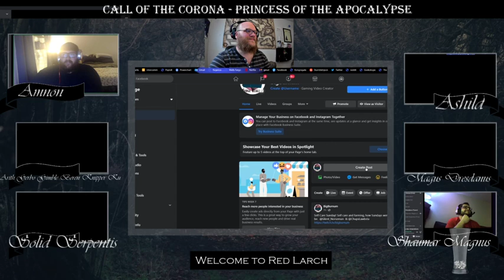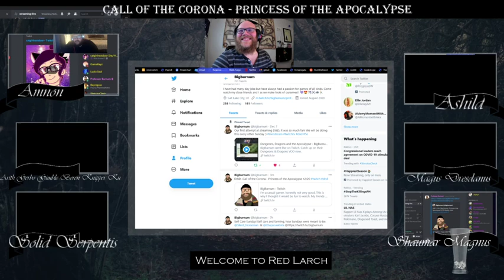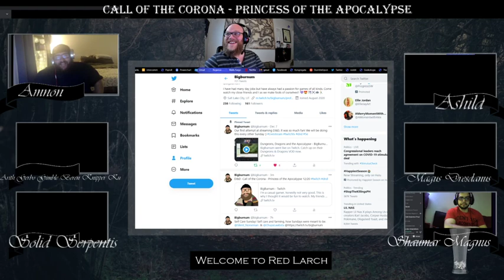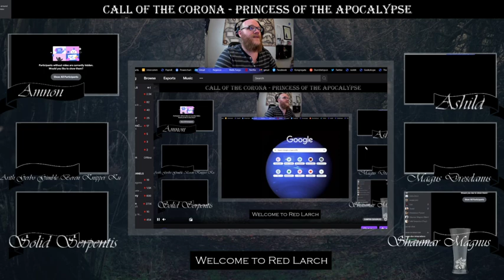Dungeons, Dragons and the Apocalypse Ep 2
After the the battle the adventures take a much needed rest and. Oh!